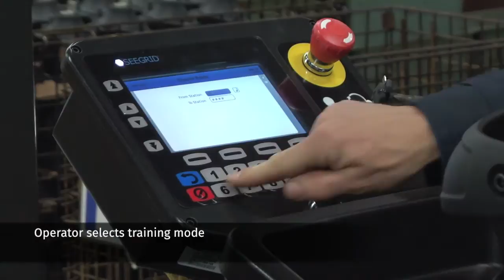Vision Guided Vehicle: Linde P50 C Tow Tractor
Seegrid, the pioneer and leader in three-dimensional vision navigation, provides unique and revolutionary automation technology for materials handling.

Engineered with state-of-the-art Seegrid Vision, industrial trucks are transformed into the next generation of AGVs: vision guided vehicles (VGVs).

VGVs navigate without wires, lasers, magnets, or tape, and deliver unmatched flexibility. Designed for simplicity and reliability, the Seegrid flexible automation solution is offered in a line of pallet trucks and tow tractors. Experience the maximum benefits of VGVs with Seegrid Supervisor to manage, monitor, and control a fleet of vehicles in context of your operation.

Generating economic advantages and operational efficiencies, VGVs optimize workflow processes, increase productivity and throughput, and reduce labor and operating costs. VGVs improve workplace safety, reduce equipment and product damage, and deliver a rapid return on investment.